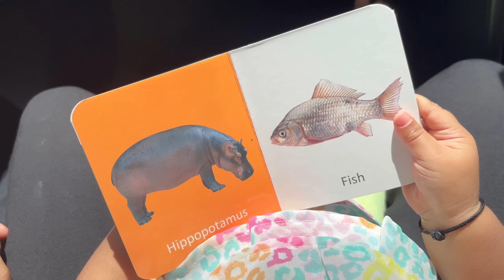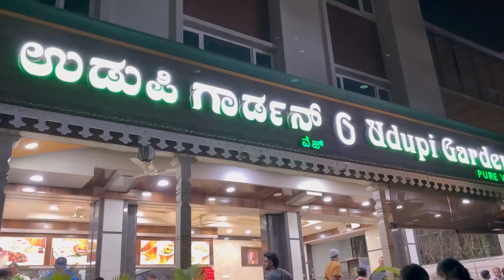Ajji mane | 1 ವಾರ ಕಿರಣ್ ಮಿಸ್ ಮಾಡ್ಕೋತಾರೆ😣shopping for EU | ಹೀಗೆ ಮಾಡ್ಬೇಕು Driving | ಇ ಕಡೆ ಬಂದ್ರೆ corn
Links

Kids car~
Wall lamp~
Sealing machine~
Cif cleaner~
Mini Chopper ~
Fake nails~
Foot rest~
Flask bottle~
Feeding cover ~
Robo vacuum cleaner~
Shoe rack ~
Tea set container ~
Name board ~
Stand light ~
Artificial plant ~
Microwave stand~
Oil dispenser~
Wooden stand ~
Wooden tray ~
Pickle jar~
Hook hanger~
Dish drain tray~
Artificial plant~
Water purifier~